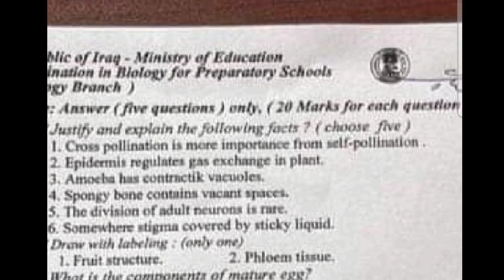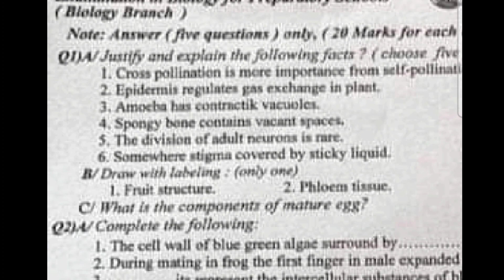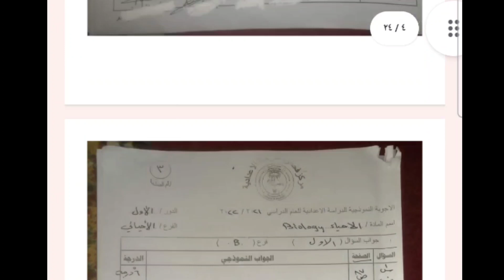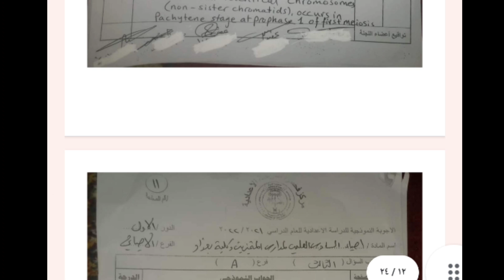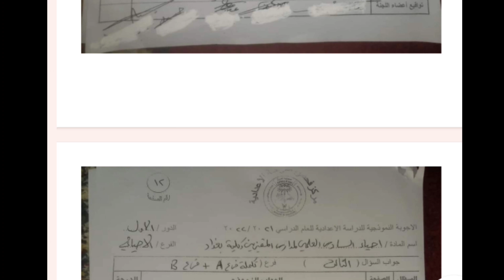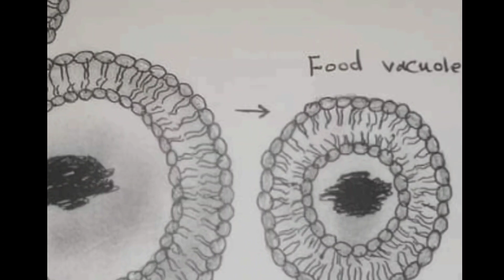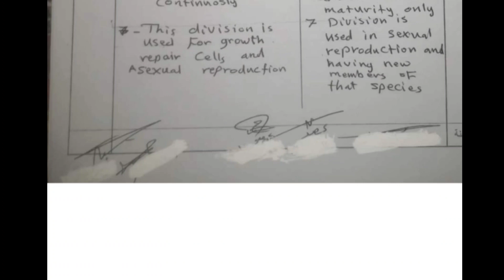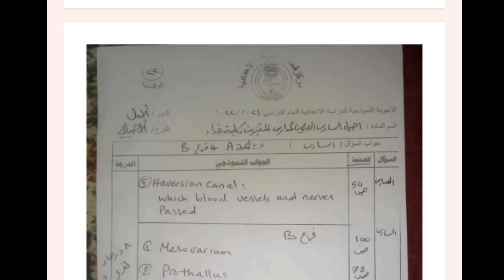وزاريات الاحياء/ الأسئلة الوزارية لمادة الاحياء متميزين 2022 الدور الاول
وزاريات الاحياء / الأسئلة الوزارية لمادة الاحياء عام 2022 الدور الاول

ذلك لان الاطلاع على الوزاريات هي أفضل طريقة لحصولك على الدرجة الكاملة في كل مادة من مواد السادس الاعدادي. وبذلك يتعزز لديك فهم النمط الوزاري والاسئلة الوزارية بشكل أفضل.

في هذا الفديو سنقوم بعرض وشرح الاجوبة النموذجية لمادة الاحياء لعام 2021 الدور التمهيدي. احياء السادس كتاب كبير ويحتوي على الكثير من المعلومات وبما ان الاحياء مادة حفظية فسيكون سماعك ورؤيتك لحل عدد من النماذج الوزاري عنها طريقة فعالة جداً لكي تحفظها وتحصل على 💯 فيها.

تعطي أسئلة الوزاري نظرة عامة عن كيف يفكر واضع السؤال الوزاري وماهي الأسئلة المحتملة للامتحان القادم، وستساعد الاجوبة النموذجية التي تم عرضها وشرحها في هذا الفديو على استيعاب كل سؤال وزاري وطريقة الإجابة الصحيحة والنموذجية عليه.

وزاريات السنين السابقة مهمة جداً وتساعدك كثيرا، اعتنِ بها فهي مفتاحك للدرجة الكاملة وفي قناتنا ستجد الحلول النموذجية لوزاريات الأعوام السابقة ولجميع مواد السادس الاعدادي.